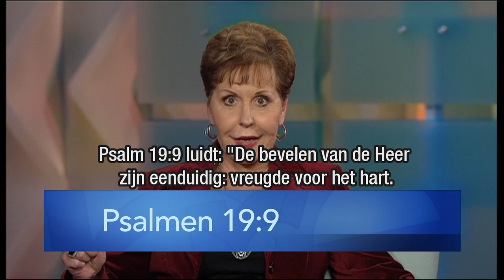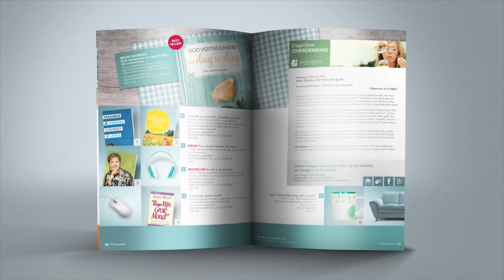Eenvoud (2) – Joyce Meyer – Emotionele pijn genezen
Vandaag moedigt Joyce Meyer jou aan om de dingen uit het verleden los te laten en te beginnen om van het leven te genieten.